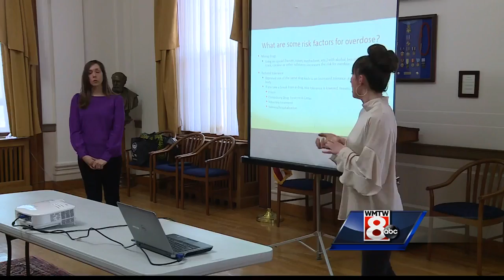Portland City Hall holds community Narcan training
The event was held by the city's Public Health Division to educate the community on how to properly respond to overdoses.